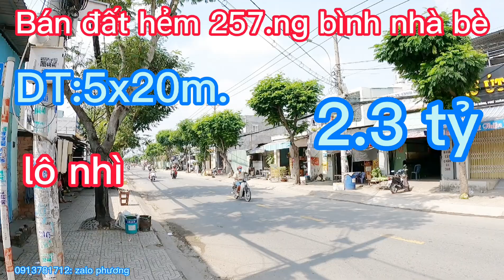Bán đất nguyễn bình nhà bè:DT:5x20m.giá:2.3 tỷ thương lượng chính chủ:0913781712: zalo phương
Bán nhà Quận 7 chính chủ nhận ký gởi mua bán nhà đất cầm cố ôtô BDS cố hổ trợ vay bank:LH:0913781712: zalo phương